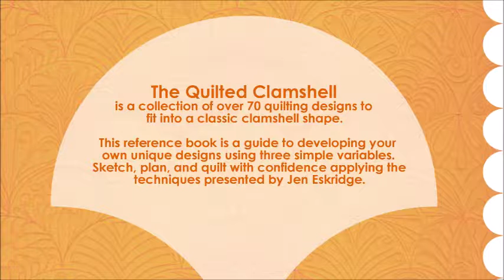The Quilted Clamshell - Stitched From the Top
The Quilted Clamshell by Jen Eskridge released summer 2016 and is a collection of over 70 quilting designs to fit into the class clamshell shape. This reference book is a guide to developing your own unique designs using three simple variables. Sketch, plan, and quilt with confidence!